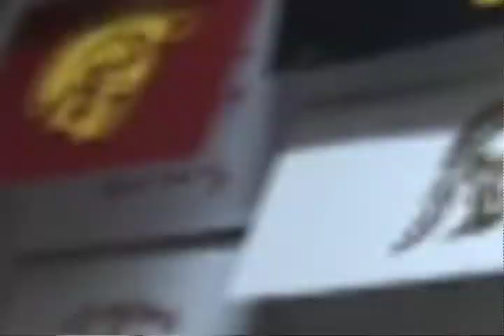HSGT Round Up 6-6-12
Vista Murrieta football standout Su'a Cravens picks USC, Great Oak's Michael Howe hits the links at the golf state championship, we'll recap the Major League Baseball Draft, and highlights from the Riverside County vs. Orange County softball game.